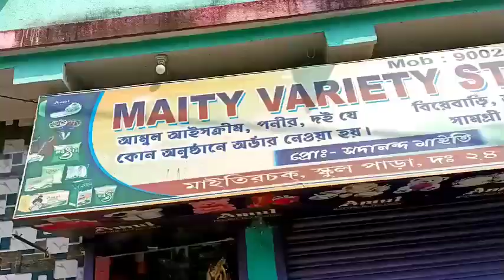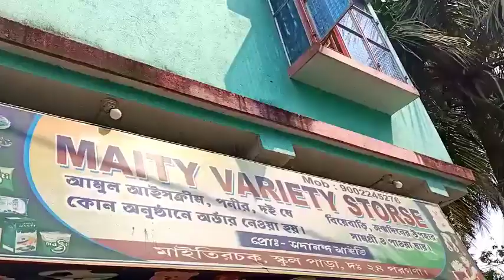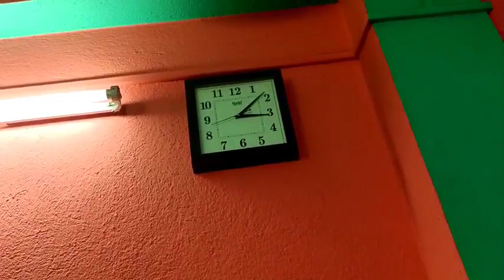bangla vlog চৈত্রের ঝাড়ু পোছা// আমার পদবী টা ও বল্লাম @ cretion of mou @ km vlogs # apur golpo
@ tori's vlog
@ happy with mamon
@ ar lifestyle
@ priyanka's time story
@pritis vlog